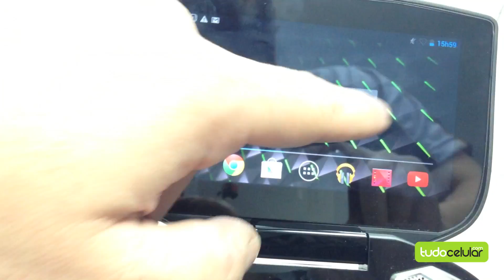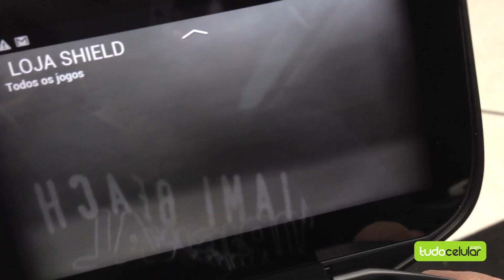Hands-on: NVIDIA Shield - Tudocelular.com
Rápido hands-on do console portátil Shield, da NVIDIA.